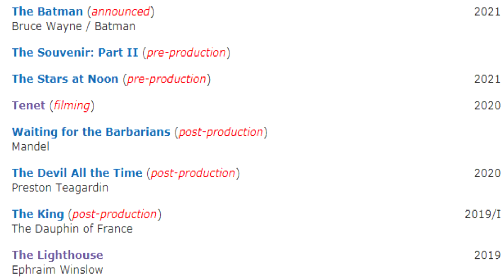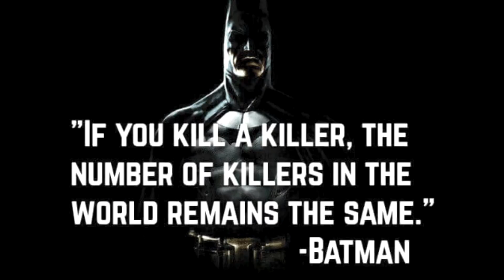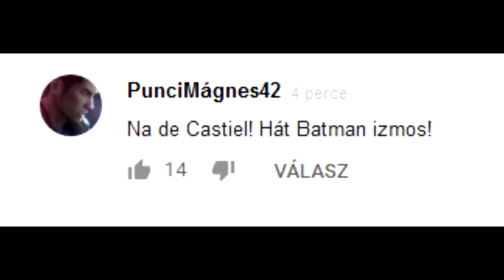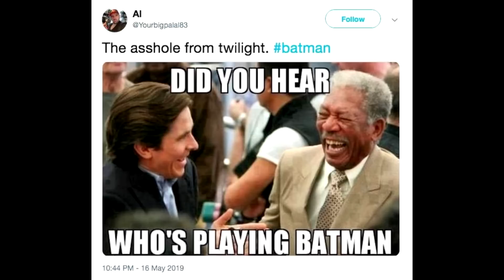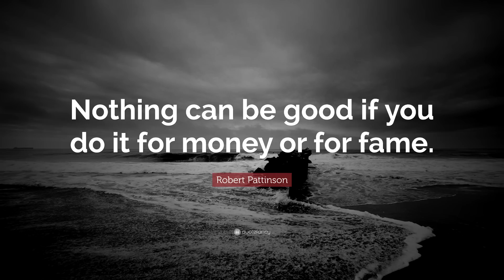Jó Batman lesz Robert Pattinson?